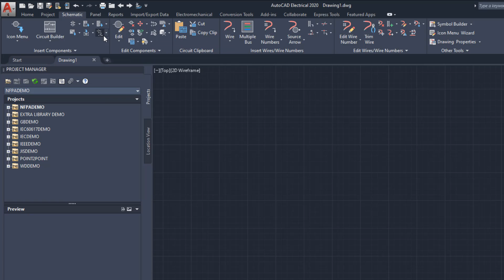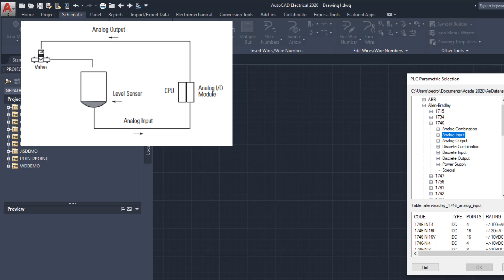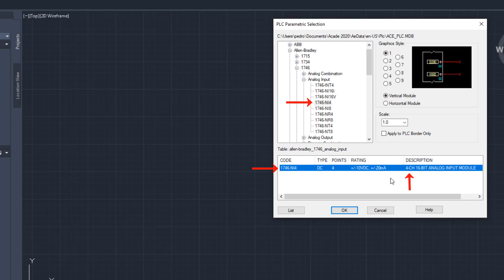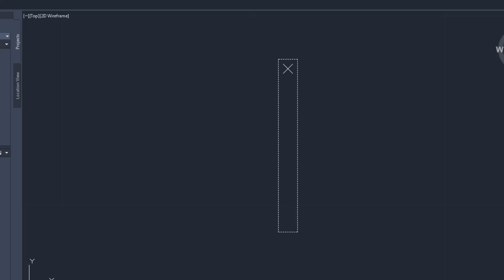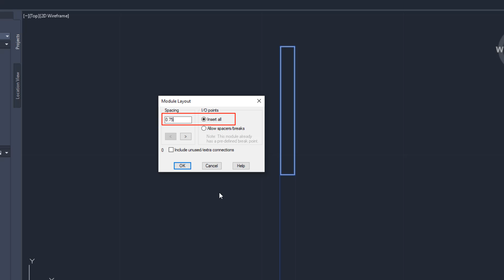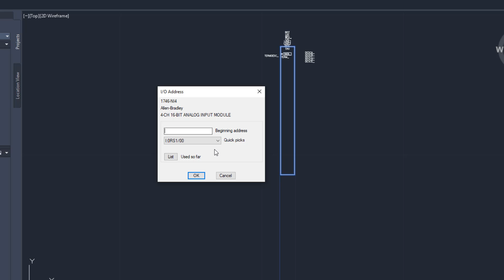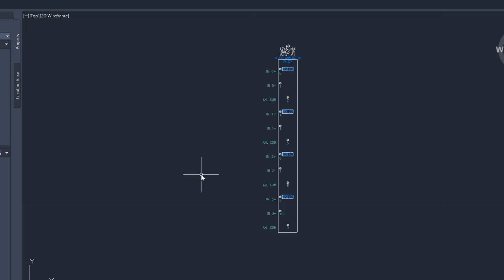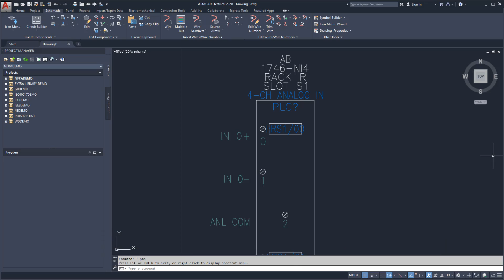PLC con AutoCAD Electrical 2020 08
Insertar un PLC Modular de cualquier fabricante. Para lograrlo se usa la base de datos que viene con AutoCAD Electrical. Actualmente la mayoría de PLC son modulares. Es decir, se pueden ir agregando modulos y formar una unidad de procesamiento muy potente.